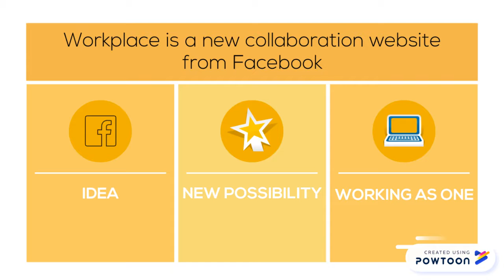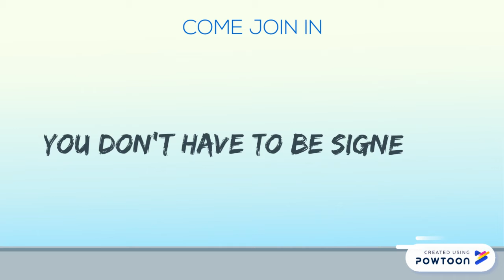What is Workplace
A short video explaining the new Workplace platform.-- Created using Powtoon -- Free sign up -- Create animated videos and animated presentations for free.  PowToon is a free tool that allows you to develop cool animated clips and animated presentations for your website, office meeting, sales pitch, nonprofit fundraiser, product launch, video resume, or anything else you could use an animated explainer video. PowToon's animation templates help you create animated presentations and animated explainer videos from scratch.  Anyone can produce awesome animations quickly with PowToon, without the cost or hassle other professional animation services require.